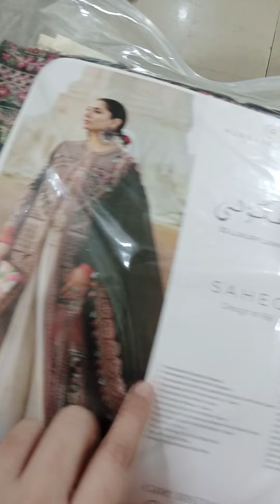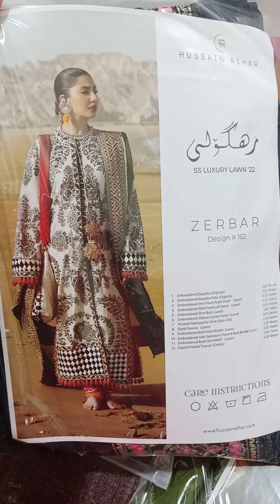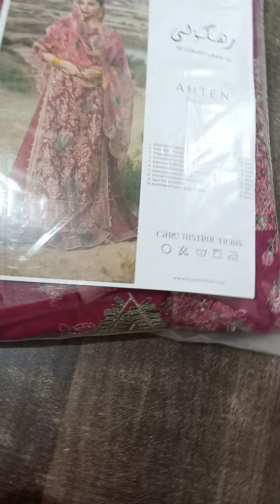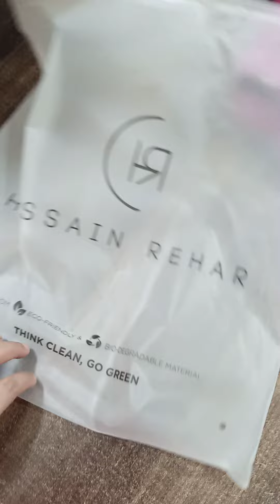HUSSAIN REHAR original set at wholesale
HUSSAIN REHAR
11 design single colour
Average Retail 15850/-
Wholesale discount 7%
*STOCK AVALIBEL*

Iska pdf mang ly share nahi ho rha